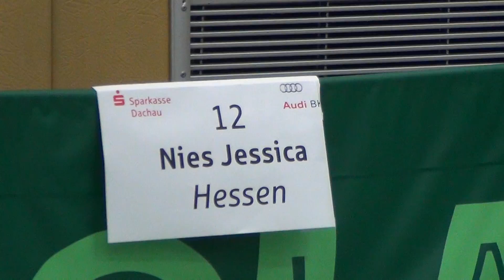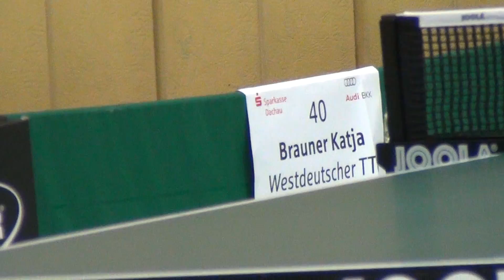Tischtennis Deutsche Jugendmeisterschaften 2013 Karlsfeld 1 14)(HHampl)Brauner, Katja(40) Nies,Jessi